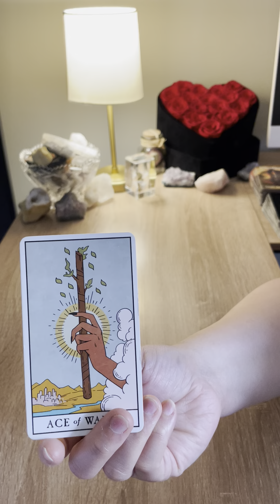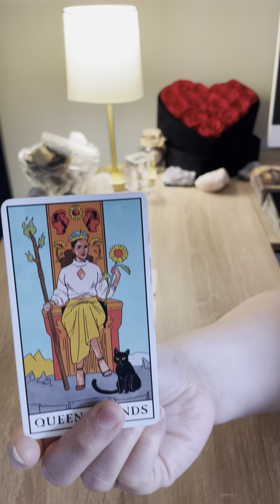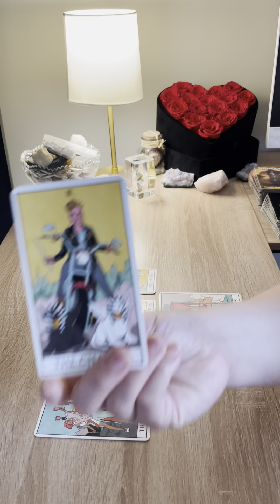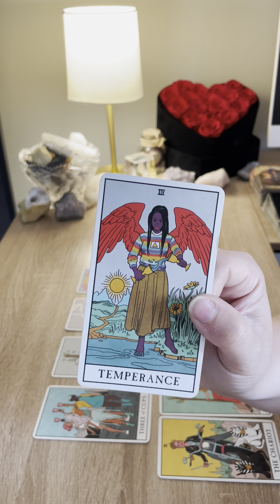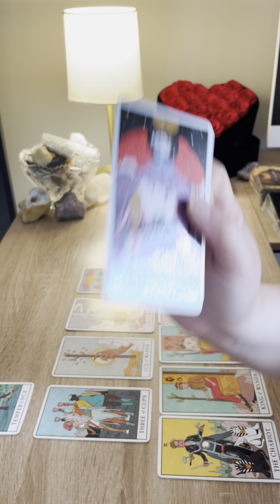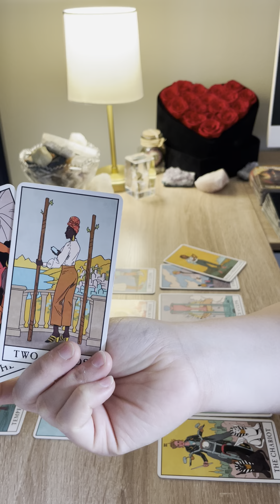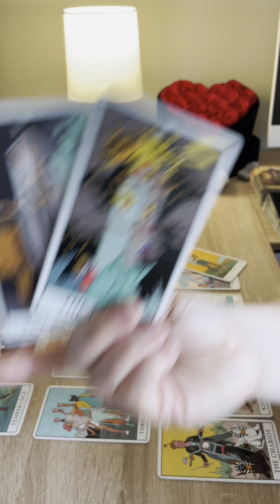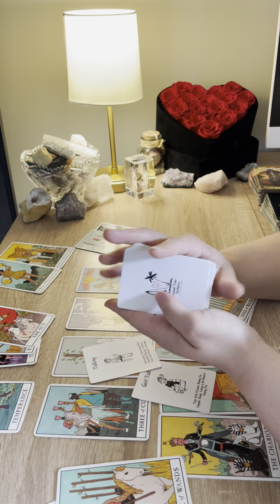CANCER ♋️ MAKE WAY FOR A TRUE LOVE CONNECTION…